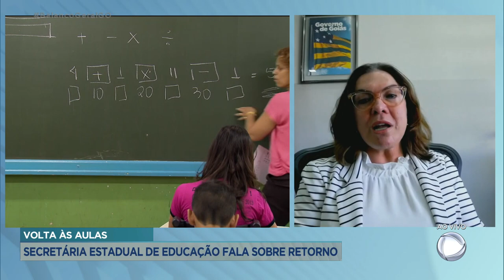VOLTA ÀS AULAS: SECRETÁRIA ESTADUAL DE EDUCAÇÃO FALA SOBRE RETORNO.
FÁTIMA GAVIOLI - SECRETÁRIA ESTADUAL DE EDUCAÇÃO